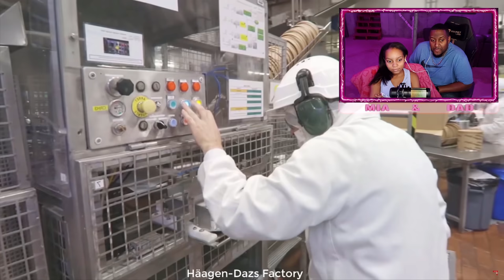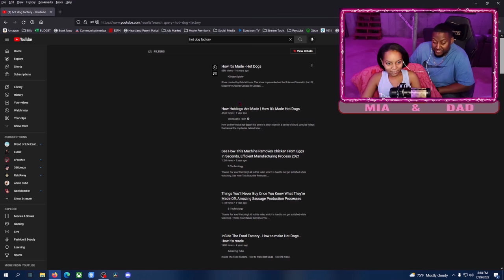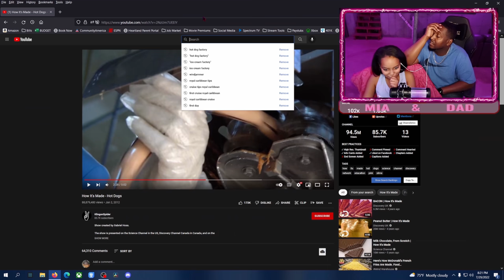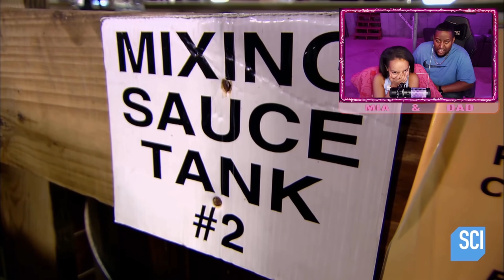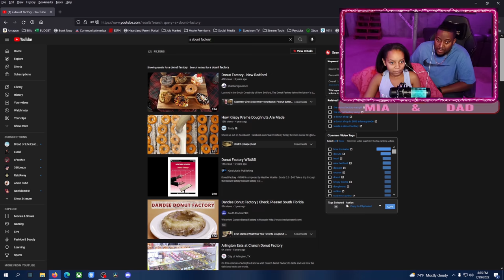Heart touching video - Dad and my Daughter Reaction Video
This video is a heart touching video. Introducing my Daughter Mia. She came up with the idea to do a dad and daughter food reaction video. So I said sure and allowed her to pick the videos on the spot.

This video was made before the Halo video she was in so technically this is her first time with me on Youtube.

00:00 - Introduction
00:46 - Start of Video
02:53 - She Hates Chocolate??
07:35 - Hot sauce gone wrong!
11:14 - Mia wants EVERYTHING PINK!!!
14:06 - Ending